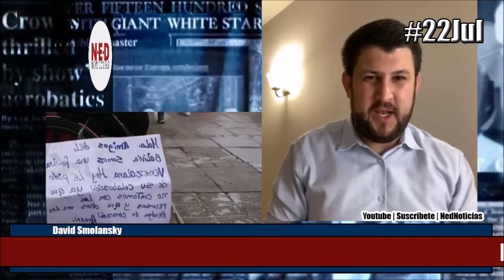LA PANDEMIA HA DEJADO DOS NUEVOS FENÓMENOS 23JUL DENUNCIAS David Smolansky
David Smolansky 22Jul Hablemos Sin Fronteras Editorial